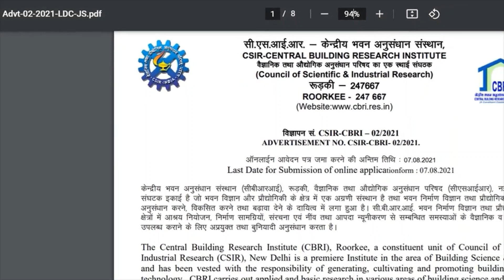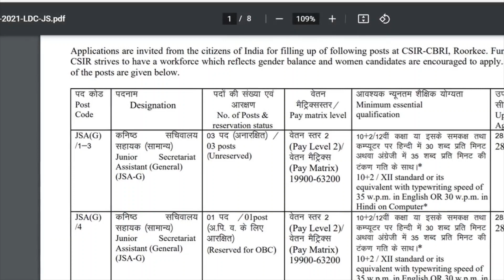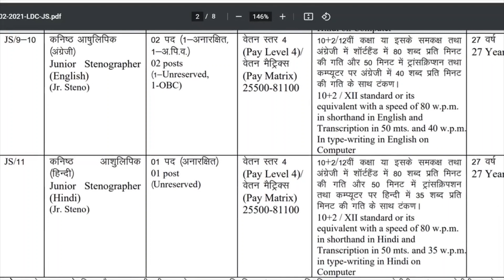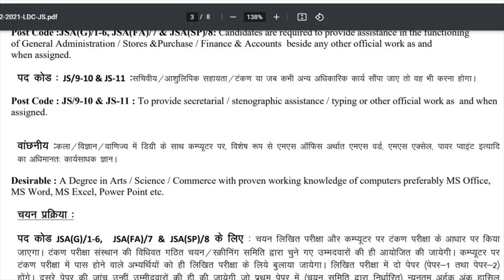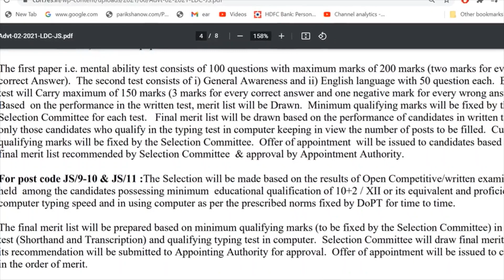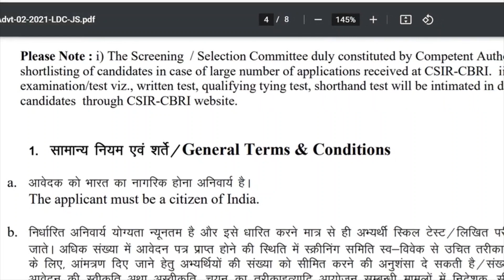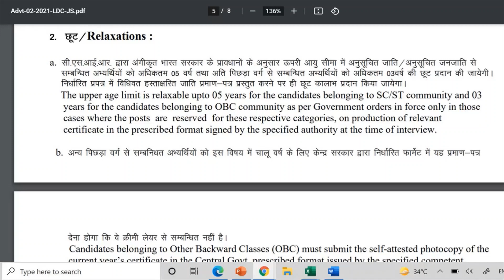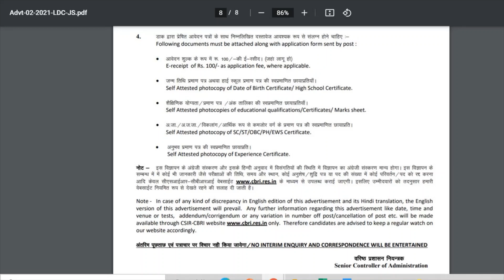csirCBRIroorkeeVacancies vacanciesOfJSA JSAVacancies CSIRvacancies stenoVacancies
Hello Students,
In this video, I am sharing with you the vacancies advertised by CSIR-CENTRAL BUILDING RESEARCH INSTITUTE, Roorkee, for 8 posts of Jr Secretariat Assistants and 3 posts of Jr. Stenographers for your information.

The link of the Advertisement is given below:-

Thanks